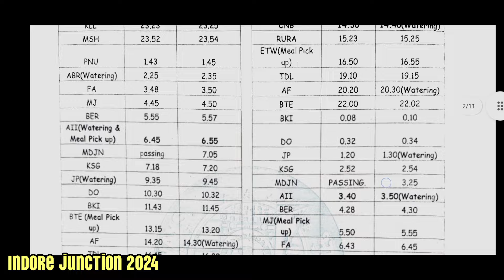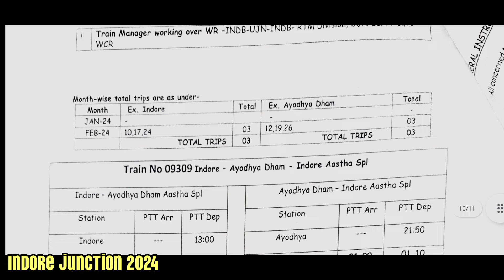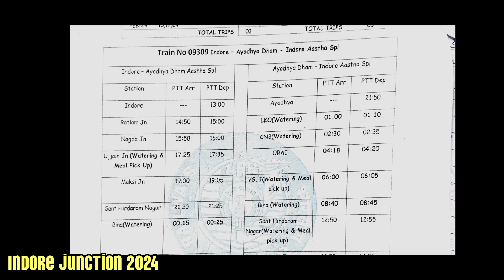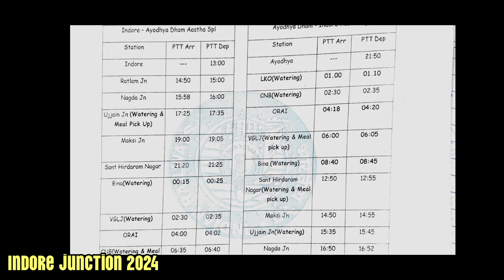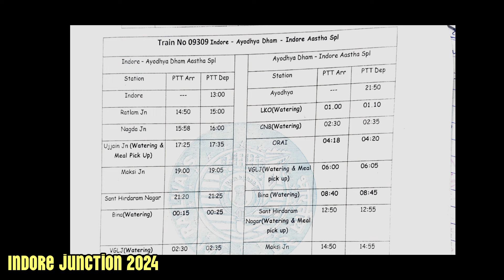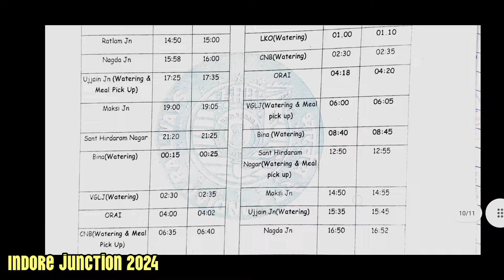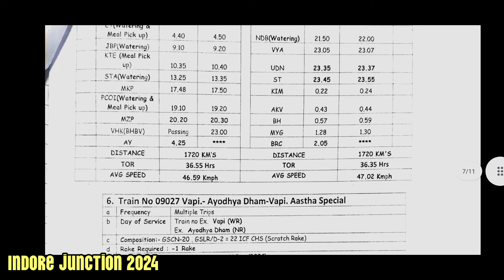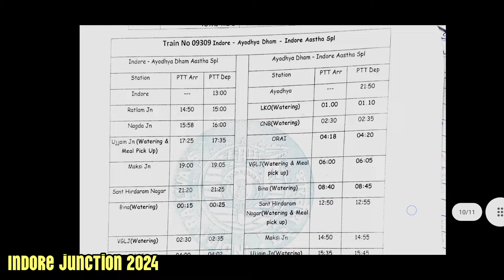रेलवे ने जारी किया इंदौर-अयोध्या धाम आस्था स्पेशल का टाइम टेबल व रूट|Indore-Ayodhya Train Time Table